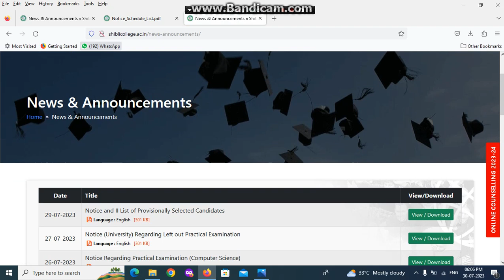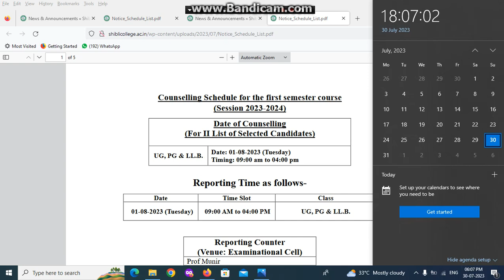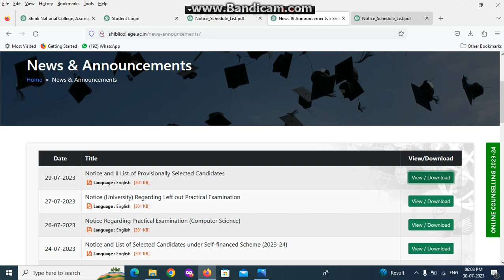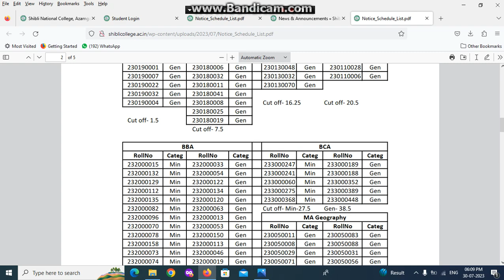2nd List आ गई है || Shibli College Entrance कि 2nd List आ गई